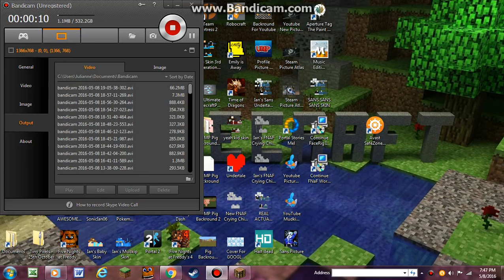Minecraft Castle Siege on the Mineplex Server!!! :D